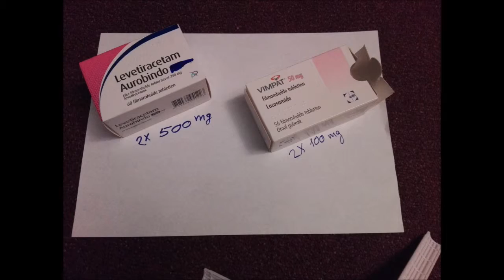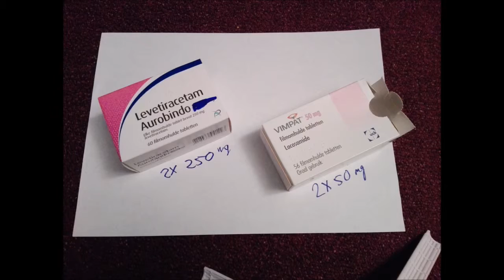Update epilepsie mei 2017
een update, aanpassingen van de medicatie